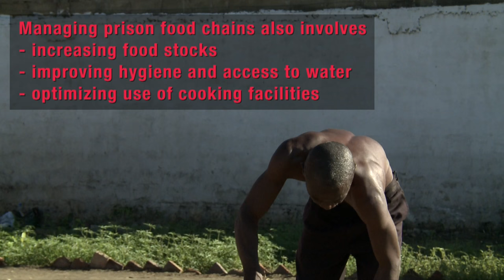Malnutrition can turn a prison sentence into a death sentence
Malnutrition can turn a prison sentence into a death sentence. Almost half of all prisoners in Madagascar suffer from moderate or severe malnutrition. In 2015, more than 9,000 inmates were identified as malnourished and treated as part of an International Committee of the Red Cross emergency food programme aiming to get these vulnerable people back on their feet and prevent malnutrition-related deaths.